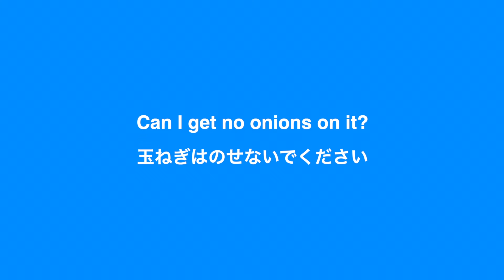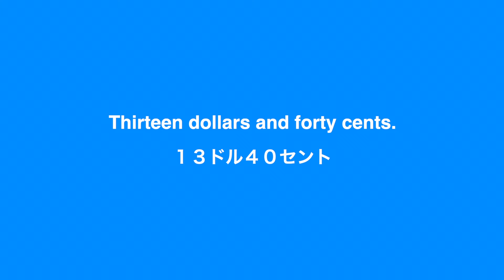【英語リスニング】「玉ねぎをのせないで下さい」を英語で言うと？〜アメリカのバーガーキング〜